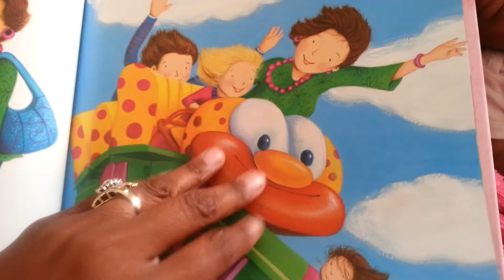Reading a bedtime story to Madison and Olivia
I can't be there this read books to you Madison, but Grammy loves you forever and always.  Reading a bedtime story to my Grandbaby Madison thru video and to Olivia...enjoy!